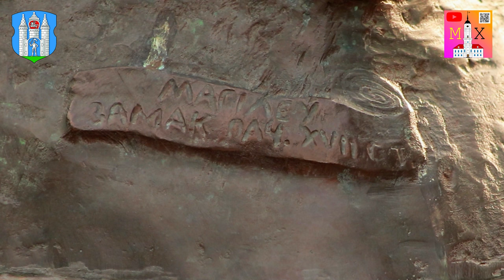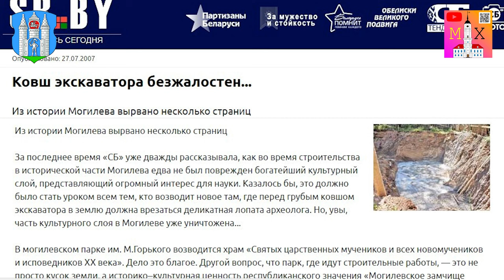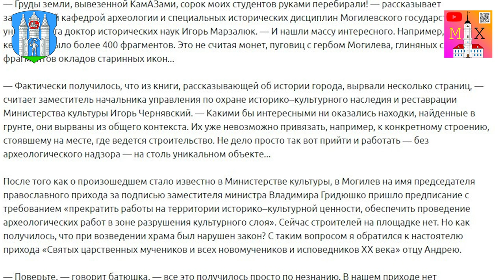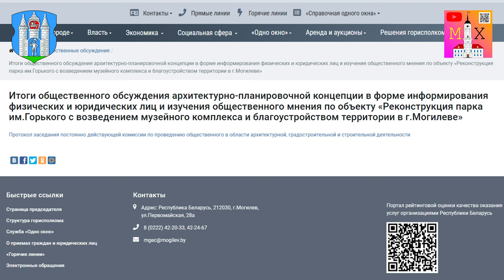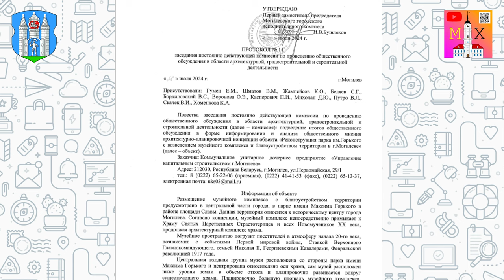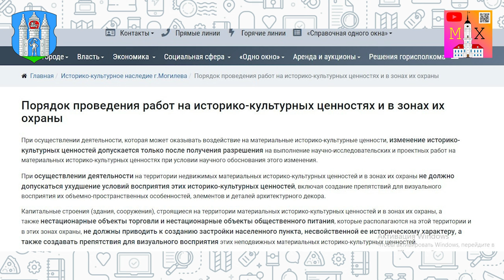ГОРОДСКОЙ ПАРК ИМЕНИ МАКСИМА ГОРЬКОГО / ПЕРСПЕКТИВЫ, ОБЩЕСТВЕННОЕ МНЕНИЕ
Доброго здравия! Сегодня затронем тему сохранения истории нашего города. ГОРОДСКОЙ ПАРК имени МАКСИМА ГОРЬКОГО представляет собой не только место отдыха горожан, но и исторический памятник. Культурный слой, который находится в этом месте, содержит множество страниц истории Могилёва. Именно сегодня мы должны подумать о том, какие имеются перспективы сохранения этого исторического памятника. Общественное мнение по этому вопросу специально для вас отразил в сегодняшнем выпуске..